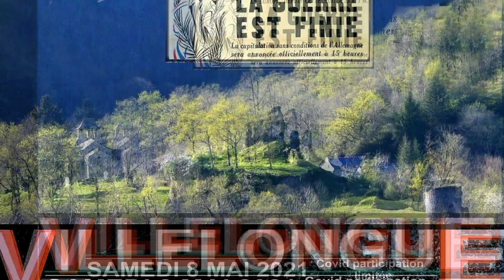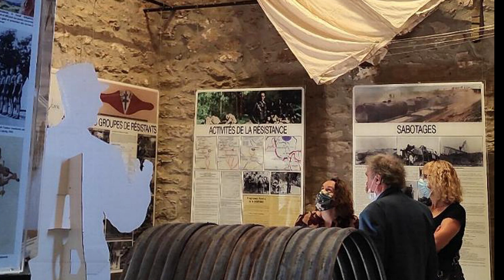8 mai 2021 à Villelongue 12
Les amis des compagnons de Villelongue se sont donnés rendez-vous pour commémorer le 8 mai.  Un présence réduite à cause de la crise sanitaire. sauveterre de Rouergue, Naucelle, Baraqueville, Cabanès et Carmaux pour cet hommage au Maquis Antoine.